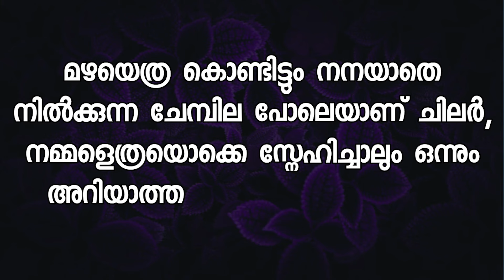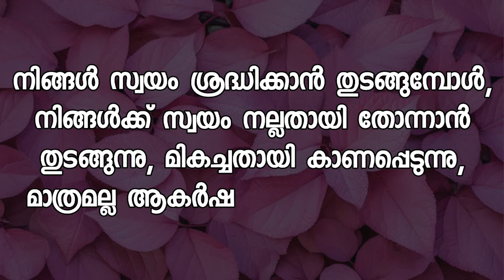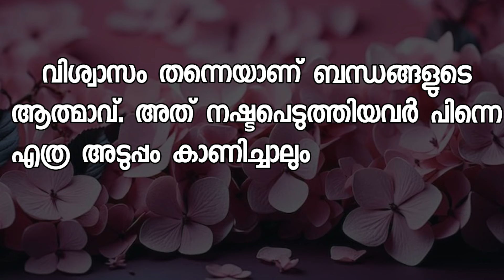Motivational quotes in Malayalam Buddha Thoughts Psychology says